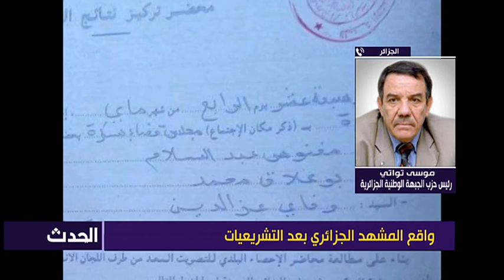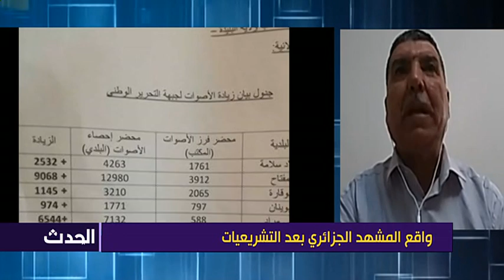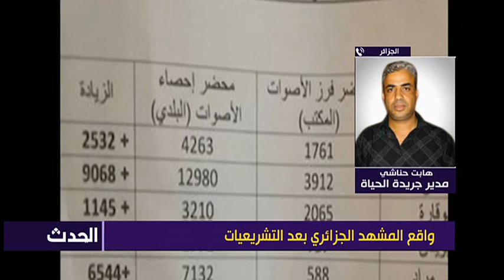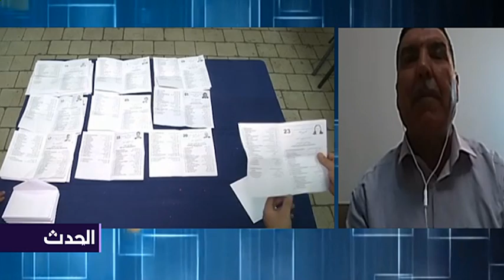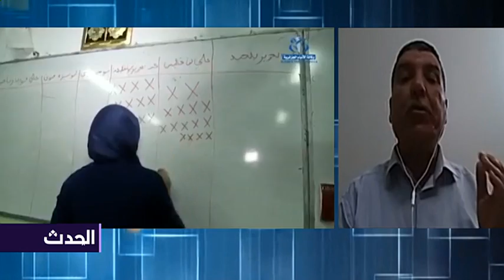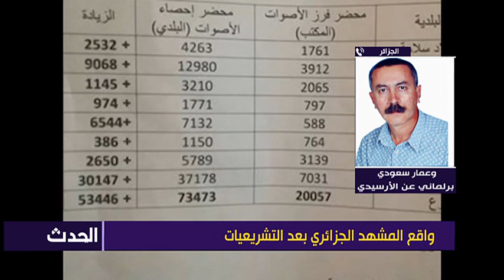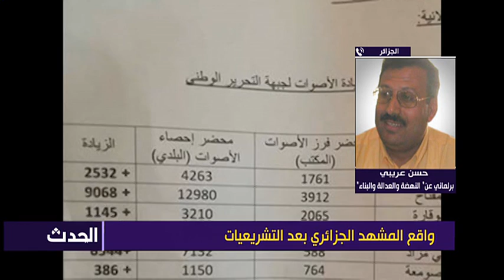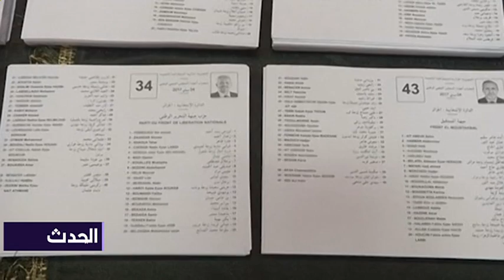واقع المشهد الجزائري بعد التشريعيات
المنتج  |  رضا
الضيوف:
اسماعيل سعيداني - نائب رئيس جيل جديد - الجزائر
موسى تواتي - رئيس حزب الجبهة الوطنية الجزائرية - الجزائر
هابت حناشي - مدير جريدة الحياة - الجزائر
حسن عريبي - برلماني عن اتحاد من أجل النهضة والعدالة والبناء - الجزائر
محمد بولحية - رئيس حركة الإصلاح سابقا - الجزائر
وعمار سعودي - برلماني عن الأرسيدي - الجزائر